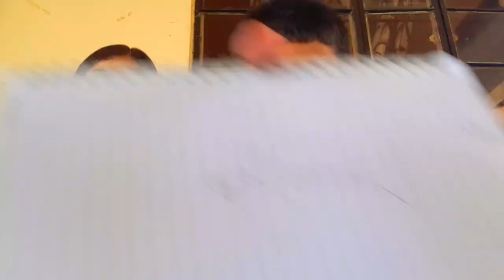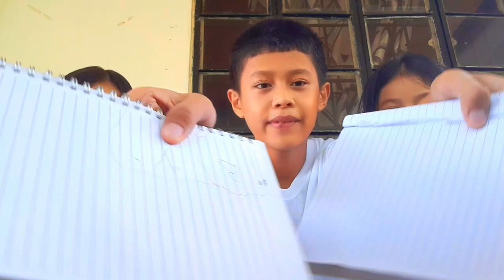WHO KNOWS ME BETTER?MY SECOND SISTER OR MY YOUNGEST SISTER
Hellow guys road to👉 1hk napo tayo👍 maraming maraming salamat po mga subscribers🙏,, naway patuloy nio pong panoorin  ang aming mga videos,,mga kapamilya, kaibigan,kapuso,😊

_Also we would like to thanks Marchie Galang..

Para updated kayo saming ipapalabas na video